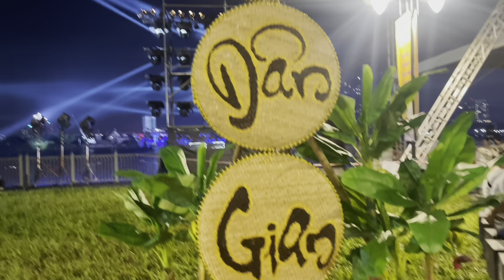Lễ Hội Sông Nước hoành tráng tại TP. Hồ Chí Minh ngay lúc này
Cám ơn quý bà con cô bác anh chị em đã ủng hộ theo dõi kênh Cô Ba Nét Việt. Chúc mọi người luôn mạnh khỏe vui vẻ!. Cô Ba Nét Việt mong muốn đem lại những điều tuyệt vời cho mọi người. Chia sẻ những địa điểm ăn uống, du lịch, nét đẹp quê hương và kinh nghiệm trong cuộc sống ở mọi lĩnh vực.

- Bản quyền thuộc về Cô Ba Nét Việt
- Copyright by Cô Ba Nét Việt